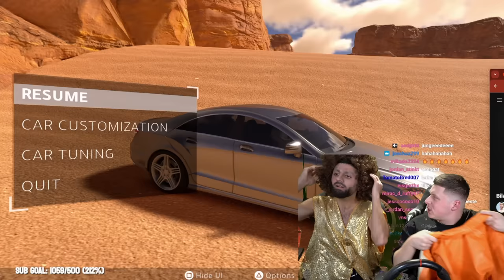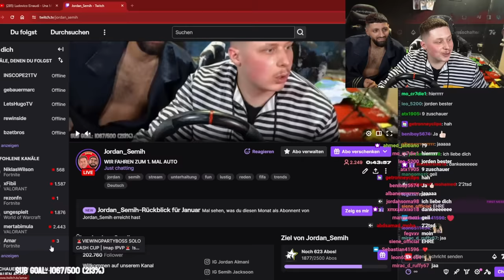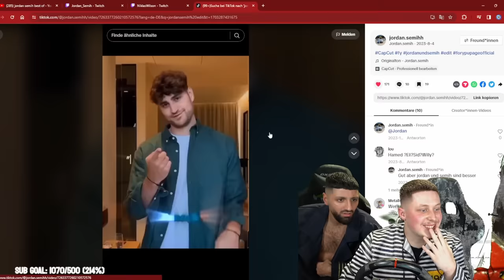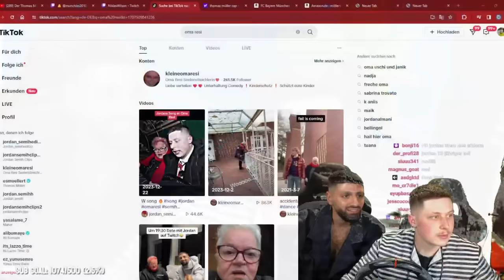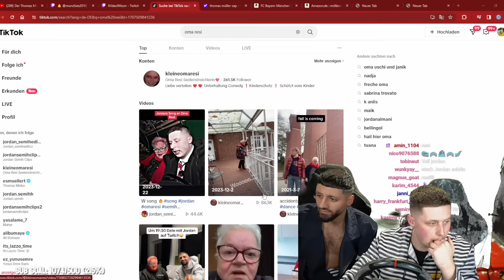Jordan & Semih FAHREN ZUM ERSTEN MAL AUTO + VERFOLGUNGSJAGD